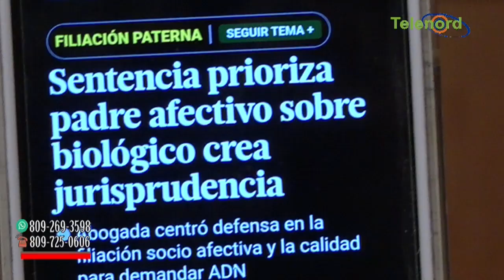La Paternidad afectiva o biológica Omar comenta sentencia de la suprema corte de justicia